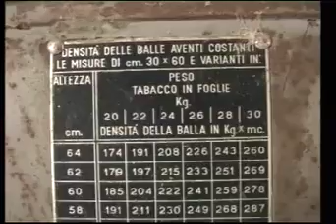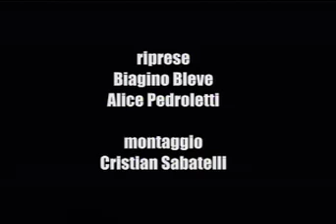FUMO regia Ippolito Chiarello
backstage FUMO regia Ippolito Chiarello - Prometeovideo